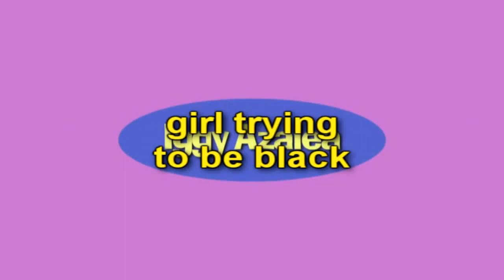[YTP] Iggy Azalea Reveals Her Secret Nudist Past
NEW CHANNEL Reuploading or using this video as a source is strictly prohibited unless permission has been given.